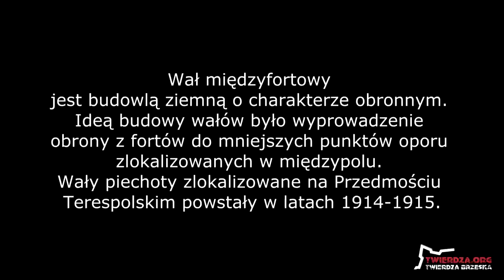Wał międzyfortowy "Lebiedziew" (Twierdza Brzeska)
Wał międzyfortowy jest dziełem fortowym w całości ziemnym o charakterze obronnym. Ideą budowy wałów było wyprowadzenie obrony z fortów do mniejszych punktów oporu zlokalizowanych w międzypolu. Wały międzyfortowe zlokalizowane na Przedmościu Terespolskim powstały w latach 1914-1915, w ostaniej fazie rozbudowy Twierdzy Brzeskiej. Przykładem dobrze zachowanego dzieła jest wał znajdujący się we wsi Lebiedziew.